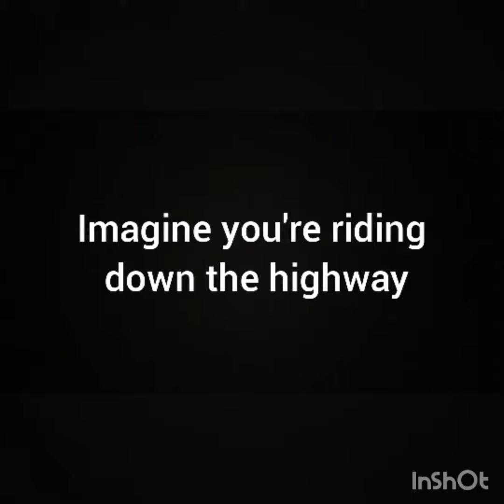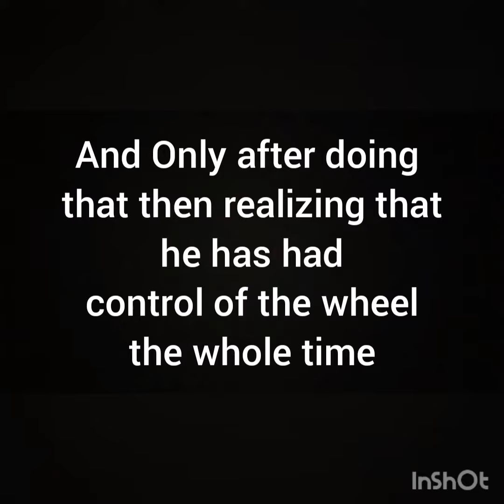HOLY MOLY FREAKING WALKING COW TITTIES 🐄 😳 😅